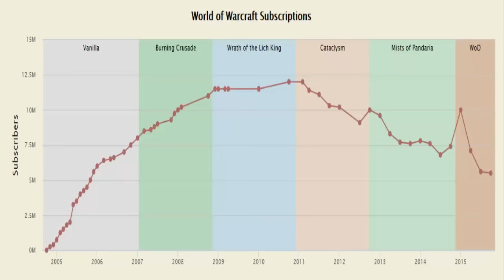WoW-100,000 Subscribers lost in 3 months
World of warcraft sub count drops a little but over all not to big of a loss.